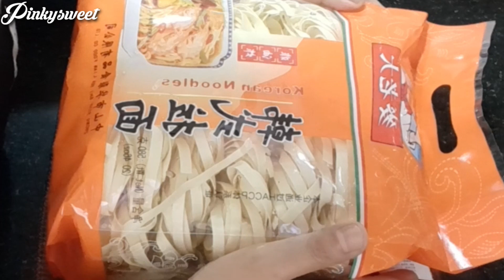mie nyemek korean noodles untuk makan siang majikan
Hai gais di video ini aku mau masak makan siang untuk majikan korean noodles mie nyemek dn tonton videonya  terimakasih
korean noodles
daging sapi
sayuran sawi hijau
telur
kecap teriyaki /premium
oystersauce  /saustiram
bawang putih
minyak